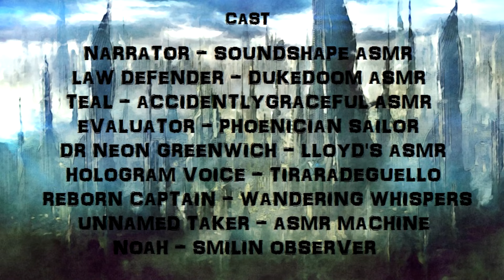ASMR Judason Project - Teal Reborn ( Audio Collaboration)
Join us on a journey into the future, in this, the first episode of the trilogy - the Judason Project. The ASMR content creators in this episode are listed below...so please check them out!

Art by. Dukedoom ASMR, AndyASMR ,ASMR Duck, Indigo Stars and Roby Soundful Wave